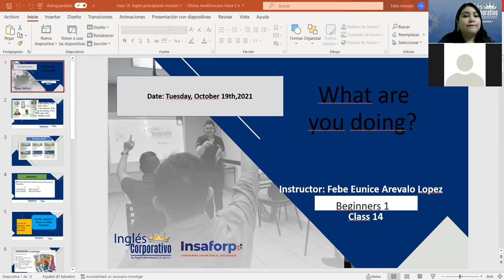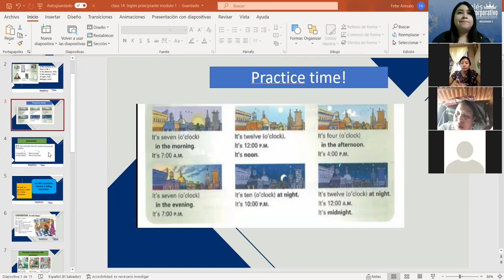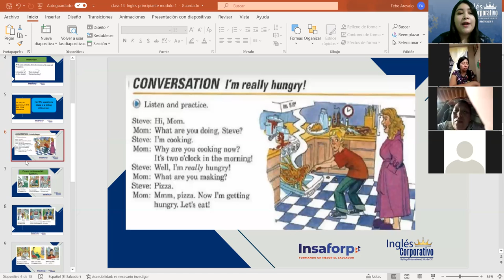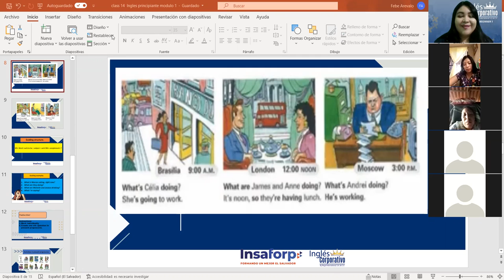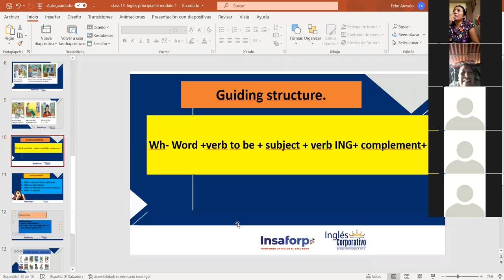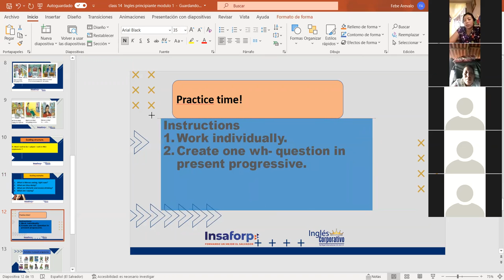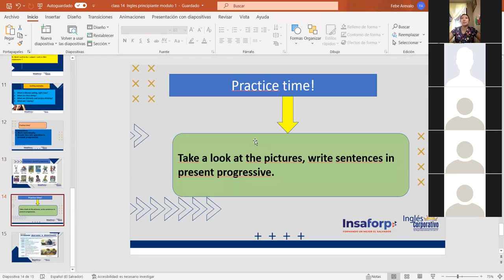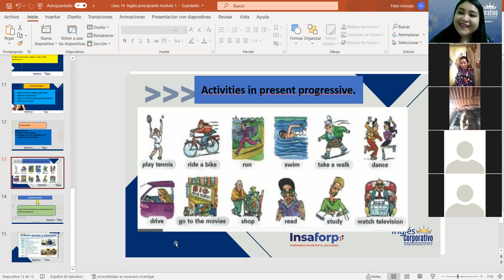Ingles Corporativo-Activities in present progressive. Class#14, day#14.